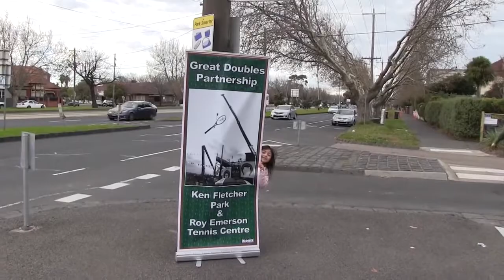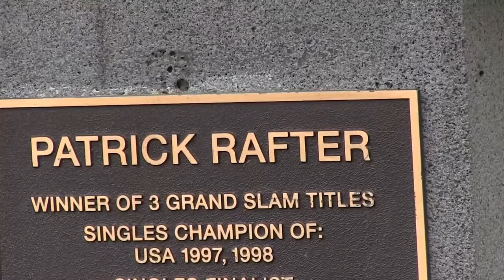Collecting the Ken Fletcher Bust and other adventures in 2013. A Great discussion with the Sculptor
Ken Fletcher’s greatest career achievement was capturing the mixed doubles Grand Slam in 1963, with Margaret Smith Court. The pair amassed a total of 10 major mixed doubles titles in the 1960s. Fletcher also enjoyed success in men’s doubles, winning the 1964 French title with Roy Emerson and the 1966 Wimbledon crown with John Newcombe. Despite not winning a major singles title (he was runner-up to Emerson in the 1963 Australian Championships), Fletcher collected 37 career titles. He held match points in the 1966 Wimbledon semifinals before falling to eventual champion Manolo Santana. A popular player and “larrikin” by nature, Fletcher coached at the All England Club and in Hong Kong during the 1970s. After losing a battle with cancer in 2006, Fletcher was posthumously inducted into the Australian Tennis Hall of Fame.

Charles Francis Feeney (born April 23, 1931)[1] is an Irish-American businessman and philanthropist who made his fortune as a co-founder of the Hong Kong based Duty Free Shoppers Group. He is the founder of The Atlantic Philanthropies, one of the largest private charitable foundations in the world. Feeney gave away his fortune in secret for many years, until a business dispute resulted in his identity being revealed in 1997.[2] Feeney has given away more than $8 billion.[3]